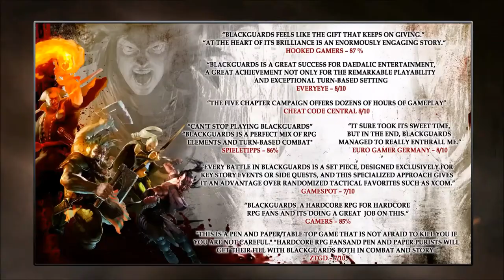New Blackguards Trailer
Hamburg based adventure specialists Daedalic Entertainment has released a brand new trailer for the recently released turn-based RPG Blackguards on PC and Mac.